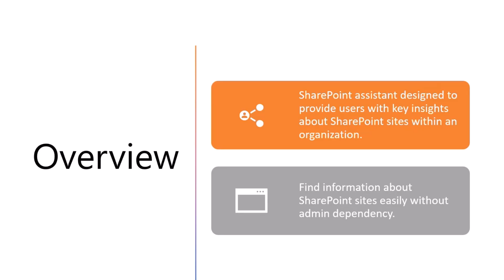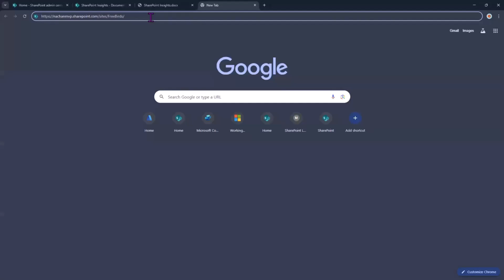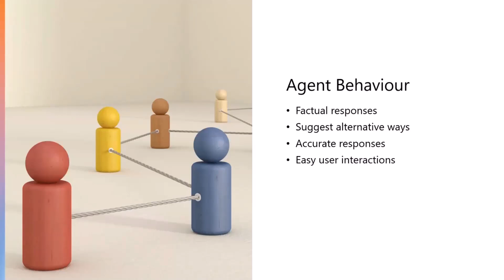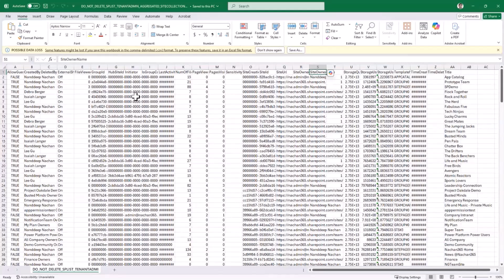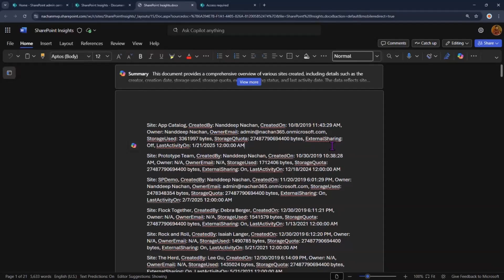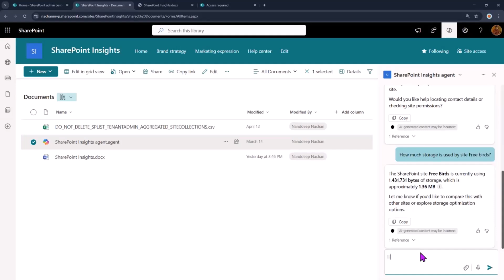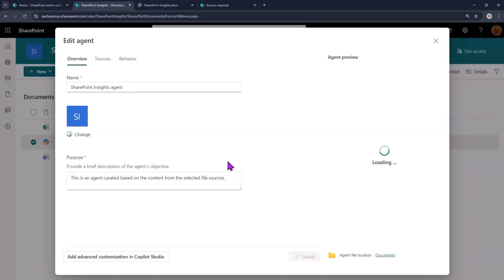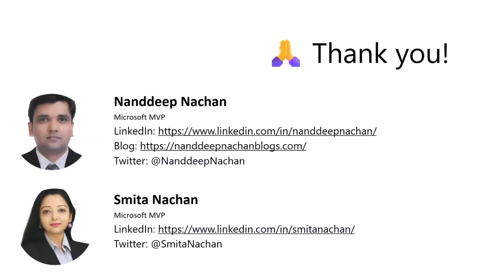Building efficient SharePoint Management with SharePoint Agents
📺Nanddeep Nachan and Smita Nachan present a SharePoint “Insights” agent that surfaces site ownership, creation dates, storage usage, and external sharing status so users don’t need the admin center for everyday questions. They explain an architecture using the hidden admin inventory list with scheduled exports, Copilot-assisted CSV-to-Word conversion as a scoped knowledge source, and governance prompts that highlight externally shared sites to speed troubleshooting and improve security awareness.

ℹ️ Everyone is welcome to these calls; download recurrent invites